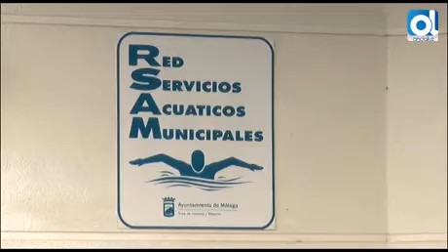Espadas lanza un vídeo electoral rodado en las viviendas del Rompemoldes